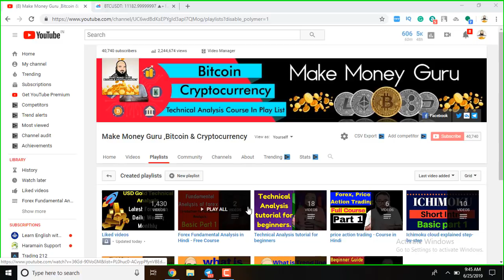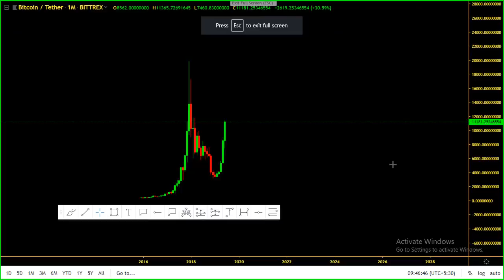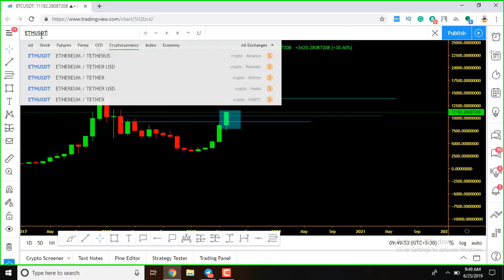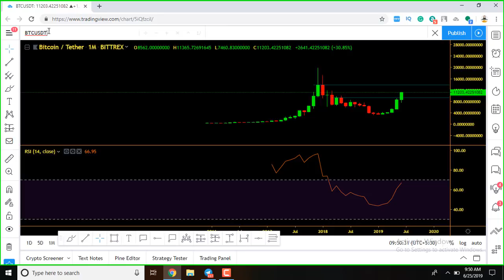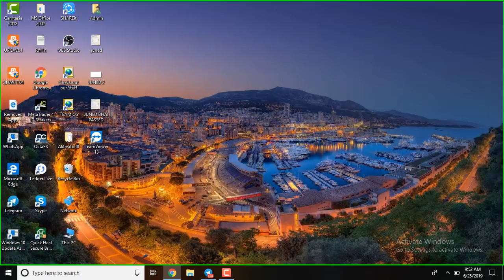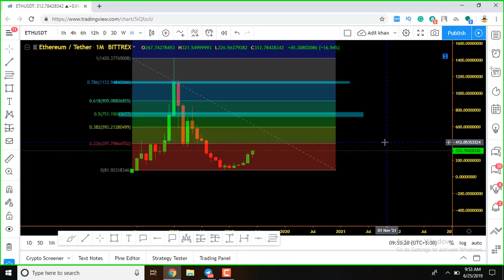Is Bitcoin Ready for $13k or ETH Ready $700 ? - Trading Analysis & BTC Crypto Price News 2019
Technical Analysis of the Financial Markets:

Market Wizards: Interviews with Top Traders:

The Intelligent Investor:

Rich Dad Poor Dad:

Adil Khan